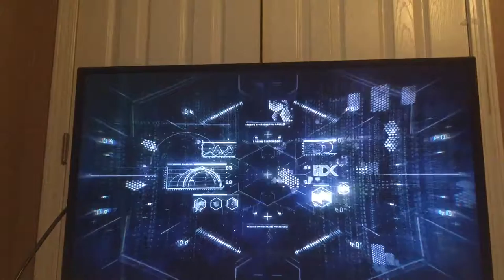This class will Stack your XP! Call of duty infinite warfare must WATCH!